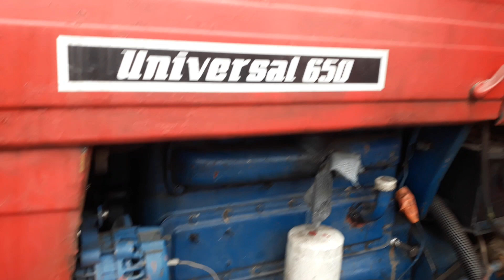Mergem acasa, nu am putut ara UTB U650 , a Doua parte Din videoClipul Precedent :)